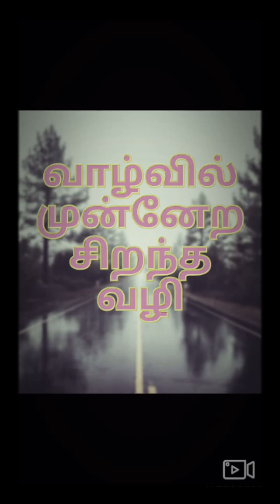வாழ்வில் முன்னேற சிறந்த வழி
சிறந்த கதை